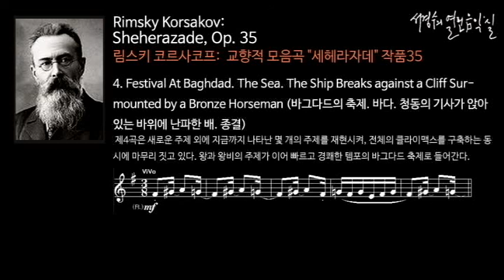Rimsky-Korsakov: Sheherazade, Op. 35, 4. Festival At Baghdad. The Sea_‘서경수의 열린 음악실’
림스키 코르사코프: 교향적 모음곡 "세헤라자데" 작품35/